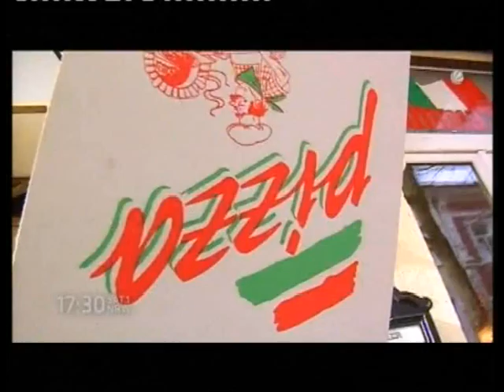Pizza VS Currywurst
Sat 1 -  NRW - Beitrag vom 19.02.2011.